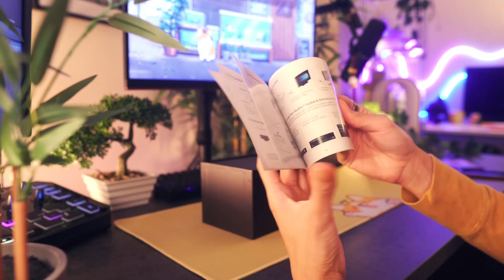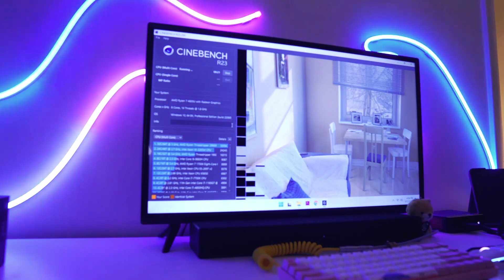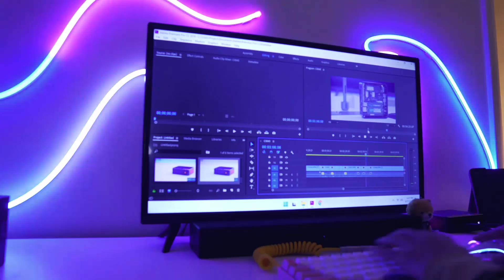Mini PC for Video Editing - Beelink SER4 4800U (Ryzen 7)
BEELINK SER4

Screwdriver Set ➔

TIMECODES
00:00 - Intro
00:23 - Unboxing
01:01 - Design
02:56 - Specs
04:34 - CPU Benchmarks (Cinebench)
04:46 - Gameplay (Monster Hunter World)
05:47 - Gameplay (Terraria)
07:04 - Gameplay (Initial Unity)
08:21 - Video Editing (4k 24fps @ 10 MBs)
08:59 - Pricing (Amazon, Banggood, Beelink)
09:36 - Conclusion